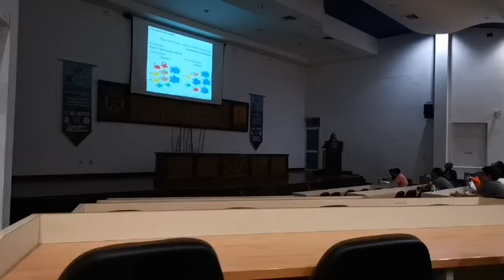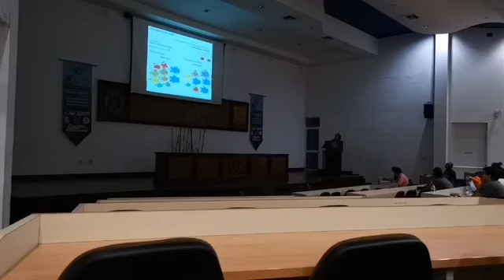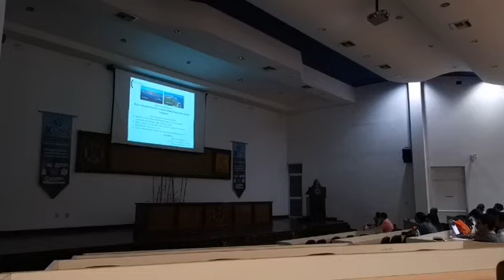17 Somac 2019 Redundancia y vulnerabilidad funcional de peces herbívoros de arrecifes coralinos e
Diana Morales-deAnda, nos habla de la Redundancia y vulnerabilidad funcional de peces herbívoros de arrecifes coralinos en dos ANP del Pacífico mexicano